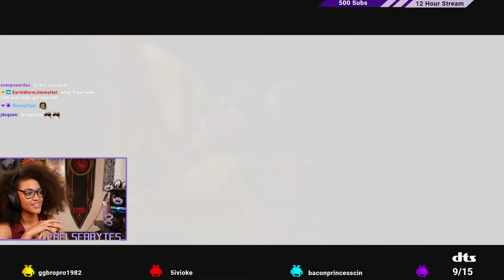ChelseaBytes bringing some It Takes Two Gameplay - ft KleopatraJones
Enjoy this snapshot of my playthrough of It Takes Two alongside KleopatraJones! No multiplayer was ever this sweet :)

I play a wide range of different games as a Variety Gamer and Streamer, and this is one that looked really good even in the trailer! Playing with Kleo made it go SO smoothly. We even got Electronic Arts (EA) to come in and enjoy the stream! Thanks for putting together an amazing game Hazelight Studios & EA! 10/10 Would play again.

Let me know what other type of games you'd like to watch me play! Maybe "A Way Out" if we're sticking to Hazelight?

TIMESTAMPS

00:00 - GAME START
00:51 - Heads or Tails?
01:09 - Divorce???
01:35 - Andddd Now We're Stuck
02:47 - You Have my Complete Trust
03:38 - I Always Knew Squirrels were Smart
04:06 - Super Squirrel Fighter 4 HD Remix
04:43 - Moon Baboon & Bananagans
05:51 - Betrayal
06:38 - This is the Diablo I Remember
07:52 - Ah OK. So We're the Bad Guys
09:29 - Anddd  Now We're Crushed
10:07 - Why is There Always a Bull Boss
10:33 - This is the HARDEST Boss in the Game
11:08 - Is That... Songbird?
12:14 - 0 to 100 Quick
12:56 - Our Custom Song!!!
13:48 - LOVE HEALS ALL